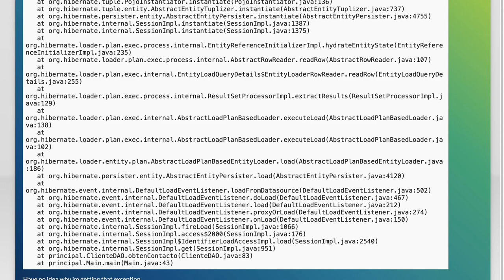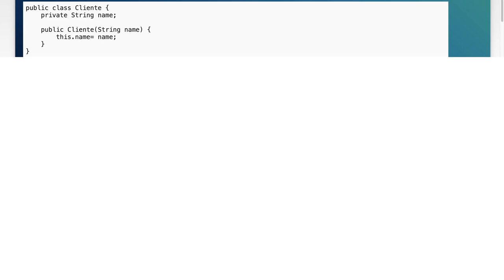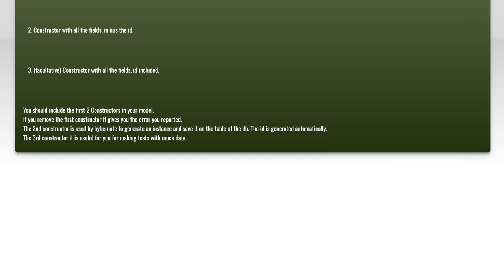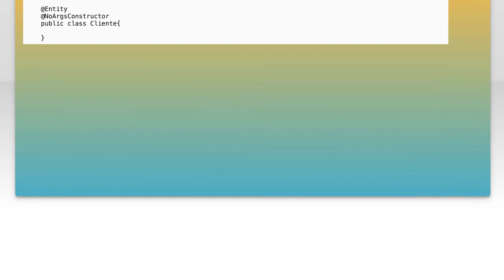Fixing org.hibernate.InstantiationException: No Default Constructor for Entity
In this video, we tackle a common issue faced by developers working with Hibernate: the `InstantiationException` caused by the absence of a default constructor in an entity class. We'll explore why this exception occurs, its implications for your application, and how to effectively resolve it. Whether you're a seasoned developer or just starting with Hibernate, this guide will provide you with the insights needed to ensure your entity classes are properly configured for seamless data handling.

Today's Topic: Fixing org.hibernate.InstantiationException: No Default Constructor for Entity

Related to